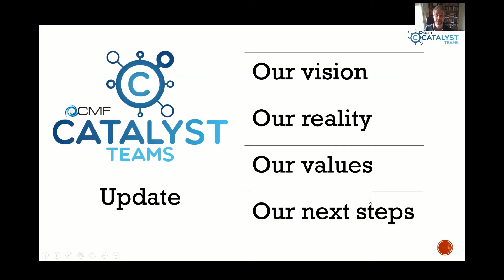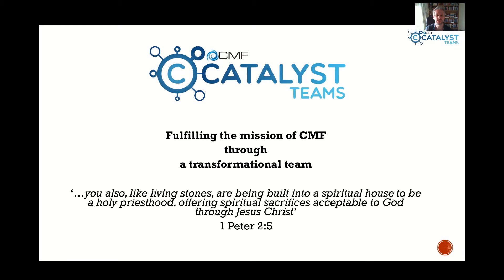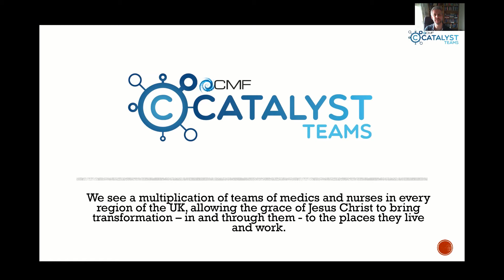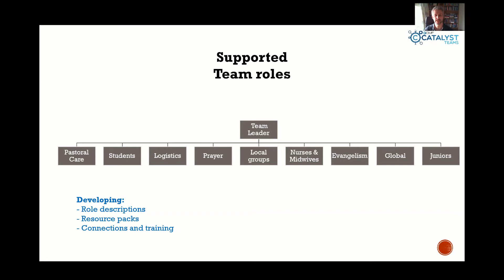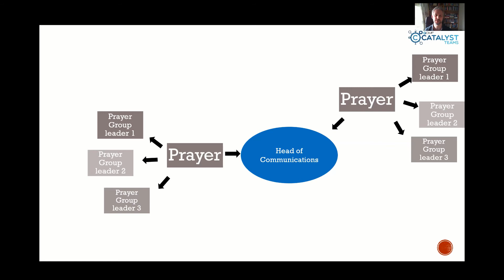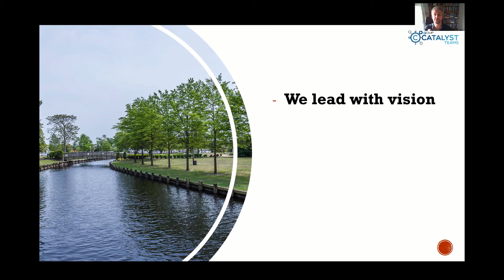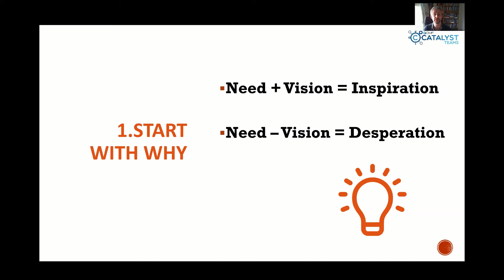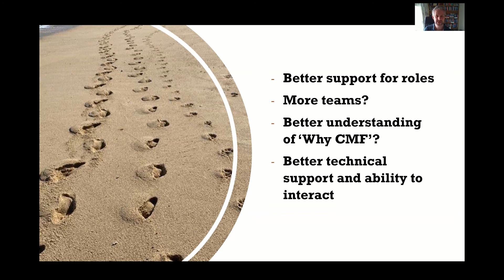Catalyst Teams Update - CT Online Conference 2021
John updates on Catalyst progress and recent initiatives